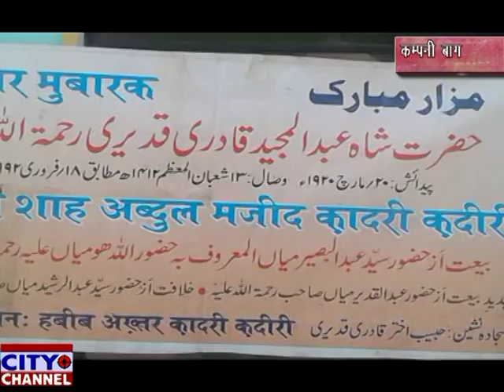27 वा उर्से मजीदी कादरी कदीरी 18.4.2019 news